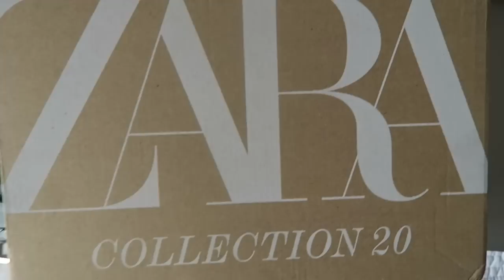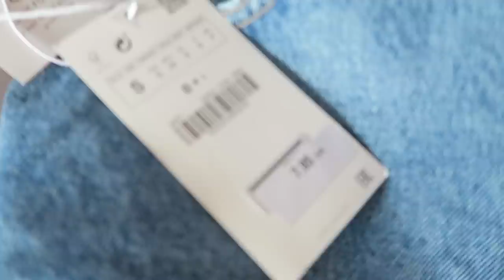WE NEED TO TALK!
Recommended readings from woman & crime podcast:
White Fragility/Robin J. Diangelo/June 26, 2018
Why Are All the Black Kids Sitting Together in the Cafeteria? And Other Conversations About Race/Beverley Daniel Tatum/2017
White Rage/Carol Anderson/2017
The New Jim Crow: Mass Incarceration in the Age of Colorblindness/Michelle Alexander/2010
Just Mercy/Bryan Stevenson/2014

Documentaries on NETFLIX:
- When They See Us
- 13th